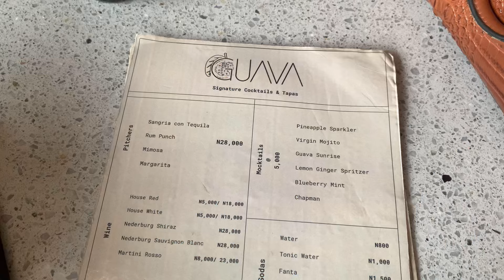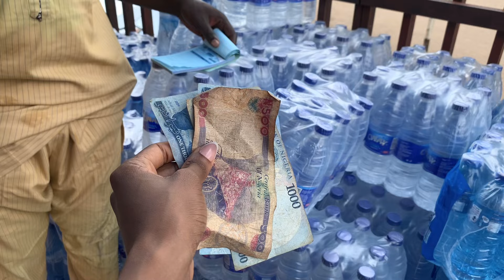Living Alone in Abuja Nigeria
Hi my loves, welcome back to another living alone in Abuja (Nigeria) vlog.  I did a couple things in this vlog from errands to girls date, Friday night at Jake’s club and I also got a new phone. I really hope you guys enjoy this cause vlogging this was so much fun

MUSIC CREDITS
All rights are reserved to the owners of this songs